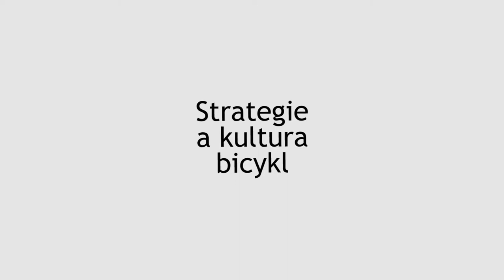Firemní strategie je motor organizace. Jak souvisí s kulturou?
O velmi úzkém vztahu mezi strategií organizace a její kulturou hovoří lektoři TC Business School Honza Bloudek a David Müller.

Na modelu jízdního kola ukazují, jak nebezpečné může pro podnik být, když manažeři opomíjejí závislost jednoho na druhém. „Strategie, přestavme si ji jako zadní kolo bicyklu, je motor organizace, pohon, energie. Dává jí vizi. Jestli ale dojedete do cíle, závisí na firemní kultuře. Přední kolo rozhoduje, kam firma směřuje,“ říká David Müller.
Honza Bloudek zmiňuje posun z konkurenční výhody ke kompetenční. Kritickým bodem jsou nakonec schopnosti lidí uchopit strategie a zrealizovat je. To rozhoduje, jestli je organizace dlouhodobě udržitelná.

Více o TC Business School poskytující MBA vzdělávání v České republice na a sociálních sítích